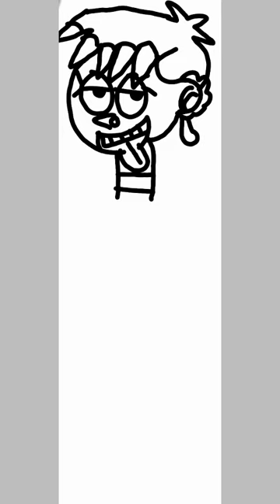GaijinPiro's Digital Picture of Luna Loud 💀🎸🎶 Age 15 To 25 Years Old ( Check in The Description)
I Drew a Digital Picture of Luna Loud From The Loud House Age 15 To 25 Years old !

The Idea of Luna Loud Age 25 Came From a User Name Jboy32x On Deviantart

Luna Loud Is My Favourite Loud Siblings of The Rest With Her Love Of Music Mostly Rock N Roll, 💀🎸🤘  Her Sweet Loving Personality And Loving Girl Name Sam 🏳️‍🌈 But Still Love Guys Also  She is A Rock N Roll Character And Sibing !

This is One of My Hardest Picture To Draw Mostly on Drawing Tongue Part 👅And Her Hands 👐 But This is One of My Favorite Videos I Did So Far !

I Hope You Like My Video 👍Leave a Comment 💬 And If You Haven't Already Subscribe to My YouTube Channel I Also Accept Request If you Have a Request Please Let me In the Comments 💬 And i Will Give you a Shout Out 😁